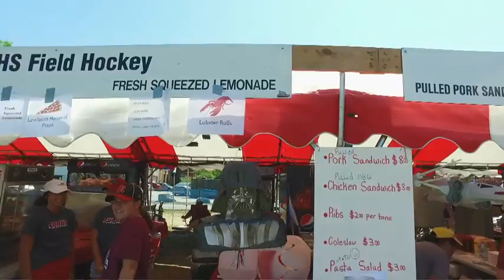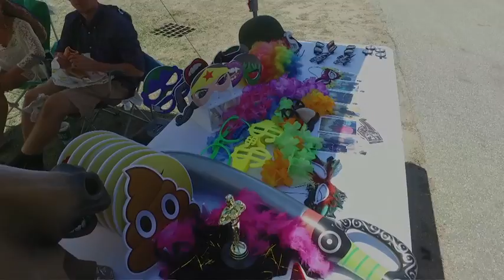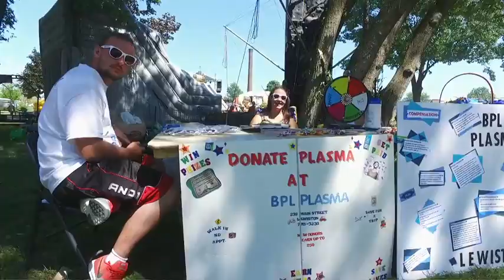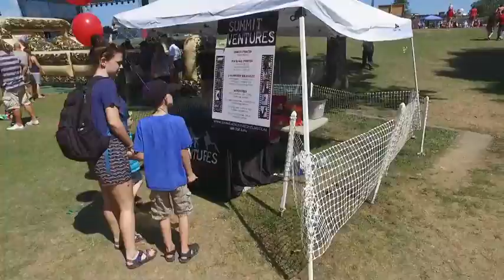Sunday walkabout at the 2016 Great Falls Balloon Festival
Sun Journal Chief Photographer Russ Dillingham walks around the Great Falls Balloon Festival Sunday afternoon with his new video camera.